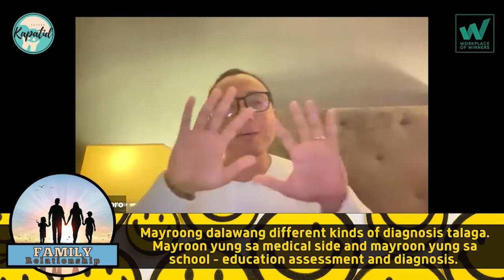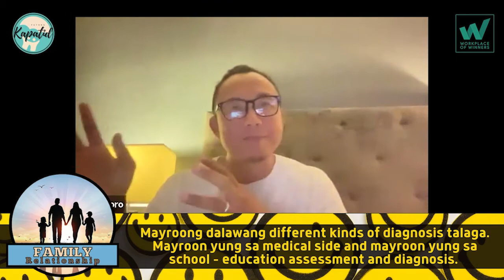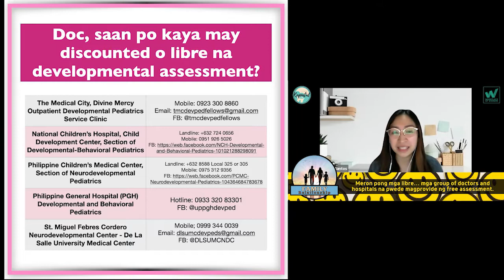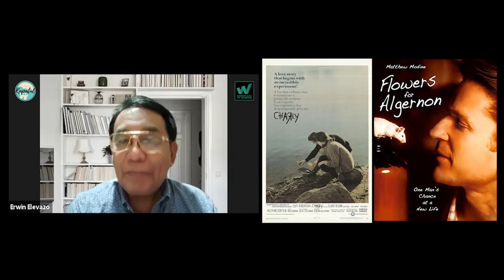[RE-RUN] Caring For Kids with Special Needs | Payong Kapatid | September 29, 2022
Pagdating sa children with special needs, madaming myths and misconceptions tungkol sa sa pakikitungo sa kanila.
Sa kabila ng mga ito, ang reality, sila ay mga blessing at wonderful creation ng Panginoon! Kaya ngayong episode, kasama natin sina Pierre Yoro & Kim Go Santos, dalawang Special Education (SPED) teachers, para tuklasin ang mga facts and advice tungkol sa mga batang may special needs. Kasama din natin ang Fermin family para pakinggan ang testimony at experience nila bilang parents ng anak na may special needs.

Alahanin, sa buhay, umaraw o umulan, kapag kailangan ng payong, palaging may PayongKapatid!